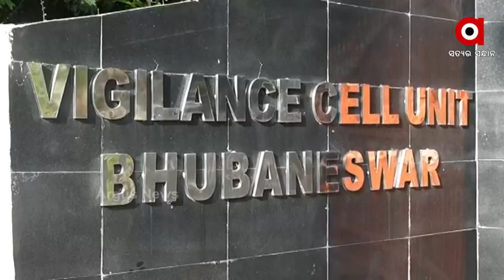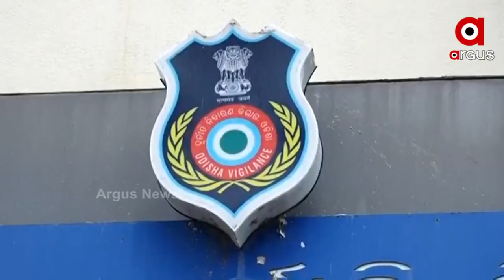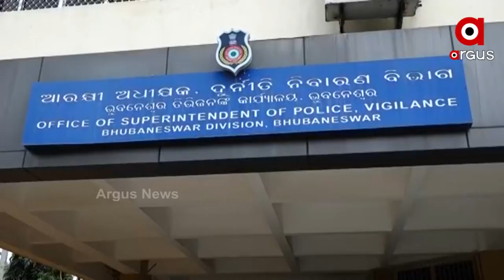ରେଜଲ୍ଟ ପୂର୍ବରୁ ପରୀକ୍ଷାର୍ଥୀଙ୍କୁ ମଗାଯାଇଥିଲା ୫ ଲକ୍ଷ ଟଙ୍କା !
ରେଜଲ୍ଟ ପୂର୍ବରୁ ପରୀକ୍ଷାର୍ଥୀଙ୍କୁ ମଗାଯାଇଥିଲା ୫ ଲକ୍ଷ ଟଙ୍କା ! ବହୁ ଚର୍ଚ୍ଚିତ ଓଡିଶା ଷ୍ଟାଫ ସିଲେକସନ କମିଶନରେ ଚାକିରୀ ଦୁର୍ନୀତି ମାମଲାରେ ଗୋଟିଏ ପରେ ଗୋଟିଏ କଳା ଫର୍ଦ୍ଦ ଖୋଲିବାରେ ଲାଗିଛି।